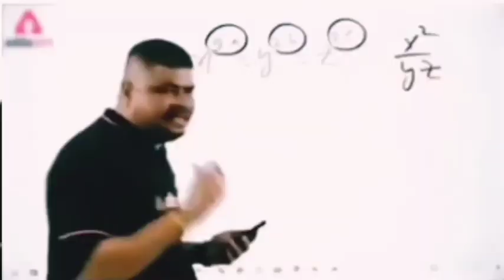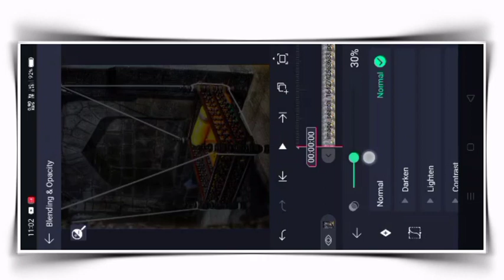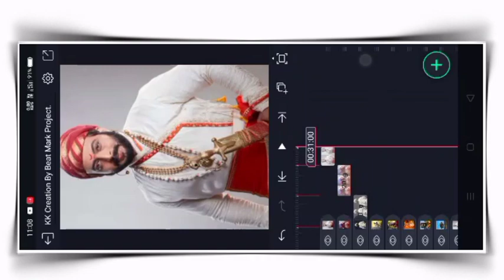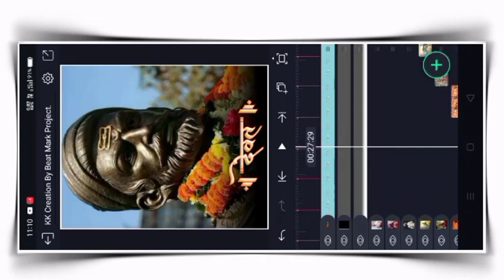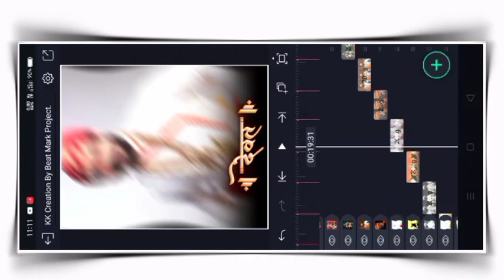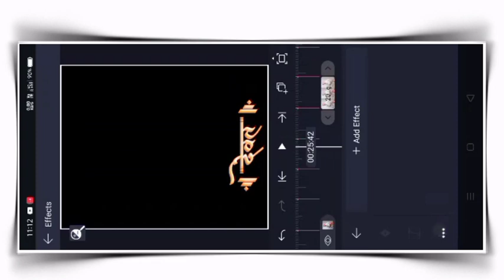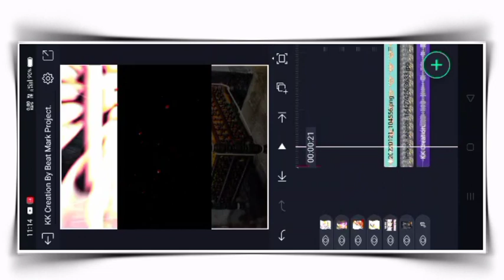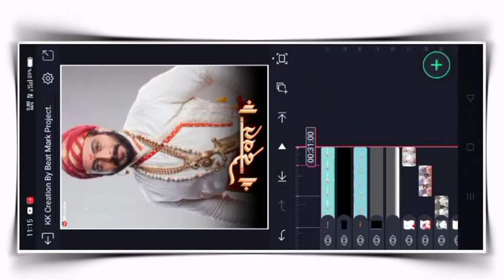Shiv Jayanti Special Video Editing l Shiv Jayanti 2022 Video Editing l Trending Video 2022🙏🙇‍♂️🚩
Shivaji Maharaj Status Video Editing
Alight motion l trending video l Shiv jayanti video editing

           🔸🔹waiting for thank you🔹🔸